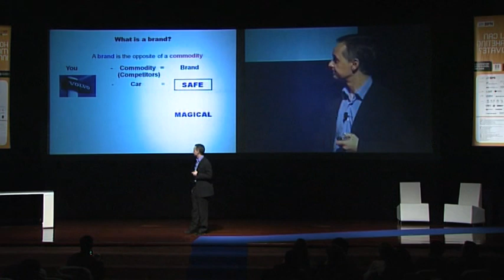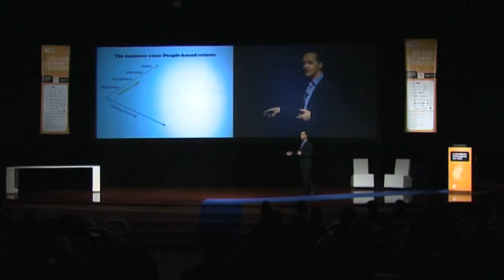Nader Tavassoli - Innovating Marketing: Out of The Communication's Box - QSP Summit 08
O Marketing como refém da função da comunicação.
O afastamento das iniciativas de brand-building do centro das decisões.
O declínio da vantagem competitiva baseada na estratégia baseada na estratégia pura ou na liderança tecnológica.
Renovar o marketing para reconstruir a vantagem competitiva.
De um Marketing estritamente Funcional a um Marketing abertamente Estratégico.
Colocar novamente a Marca na agenda do CEO e no centro da estrtégia da empresa.
O Marketing como factor diferenciador.